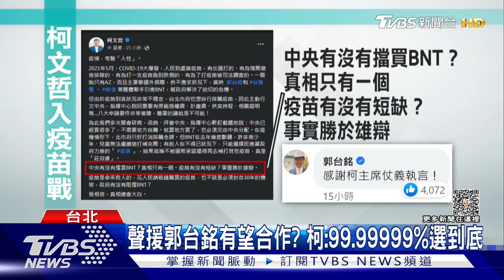郭台銘聲量海放對手 柯自嘲「每天被邊緣」｜TVBS新聞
鴻海創辦人郭台銘連日來，跟政府互槓擋疫苗，聲量再衝高，也間接邊緣化他的競爭對手，民眾黨主席柯文哲就在臉書不僅重提自己當年在市府買疫苗的過程，也聲援郭台銘，抨擊政府要說清楚郭台銘的信件怎麼被流出去的。